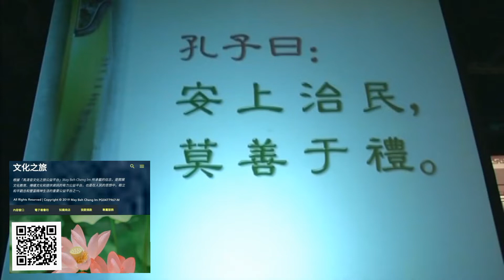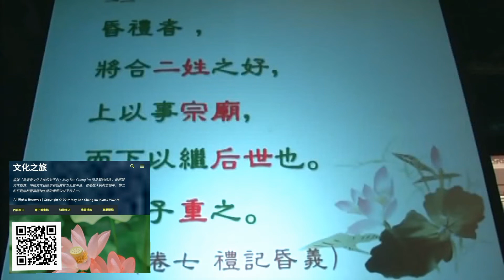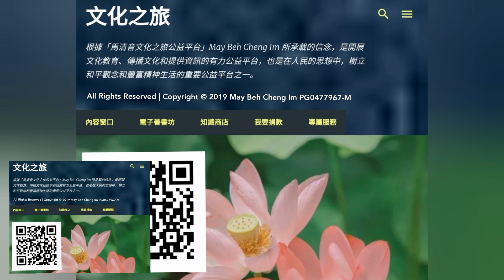群書治要 (第五十五集)